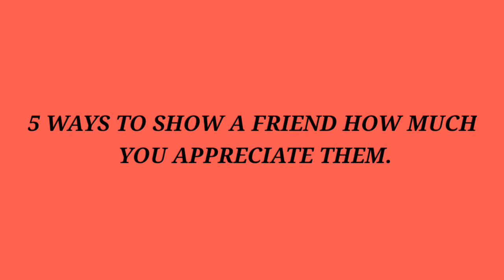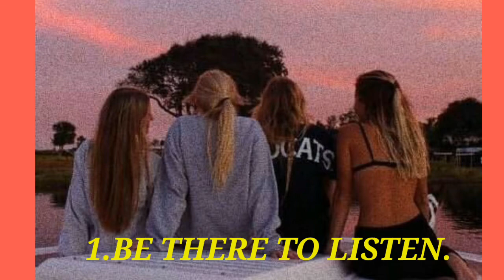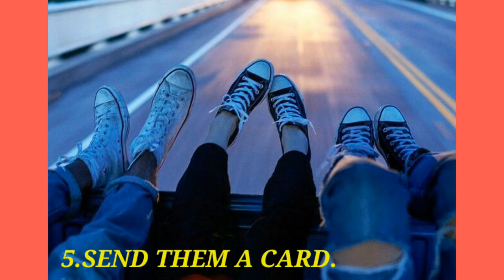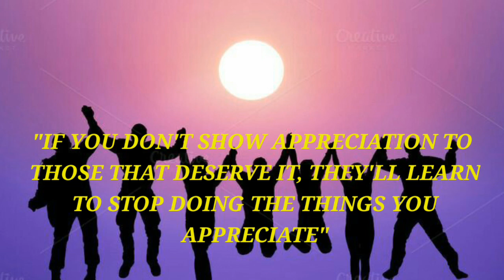5 WAYS TO SHOW A FRIEND HOW MUCH YOU APPRECIATE THEM.